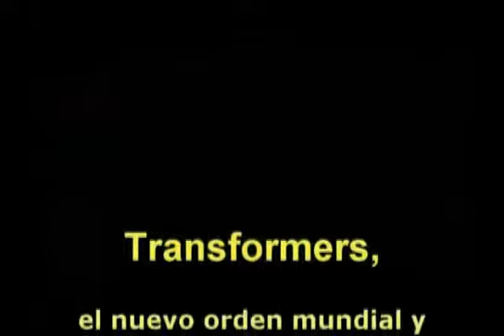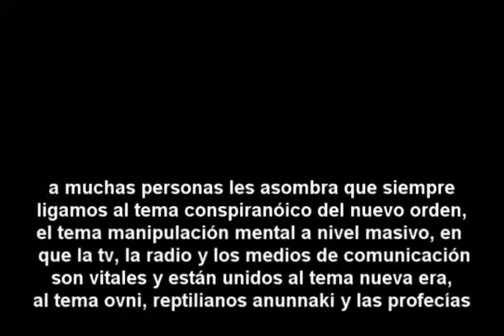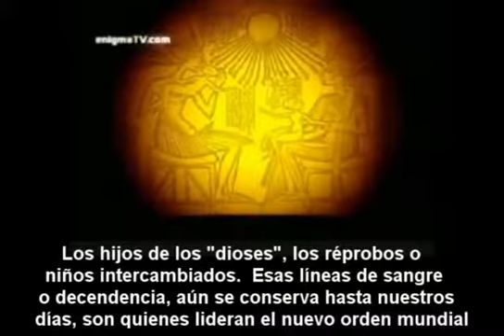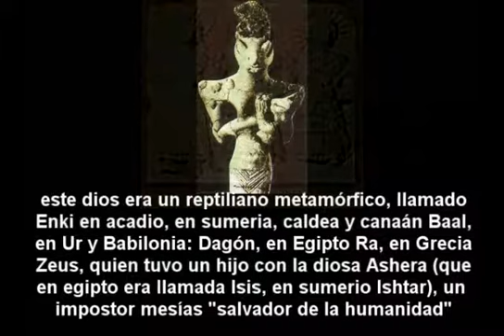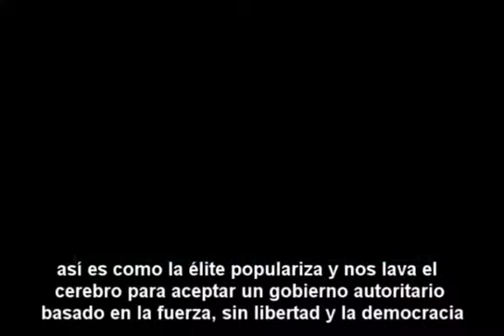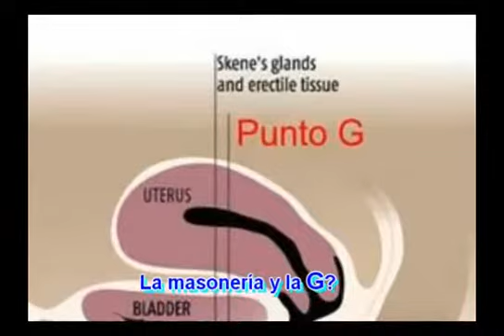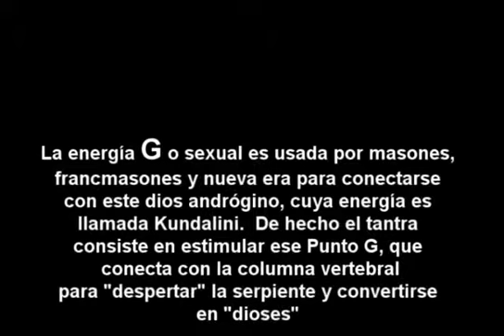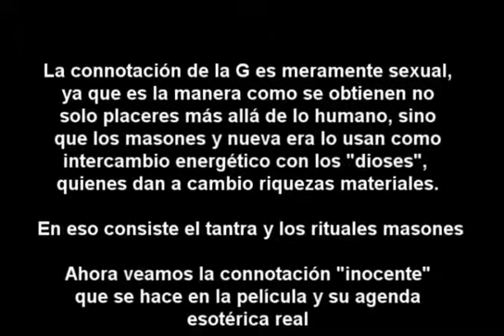Despierta a la Realidad 76 Transformes y el Cubo de Saturno